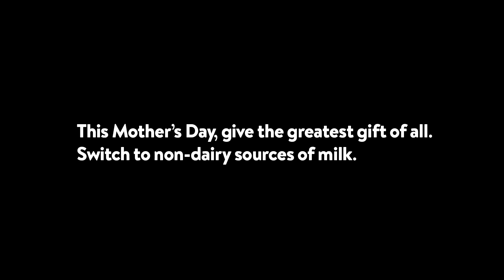The Saddest Mother's Day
Every day, 9 million mothers have their young ones torn away from them.

All for a glass of milk.

Creative: Y&R Canada